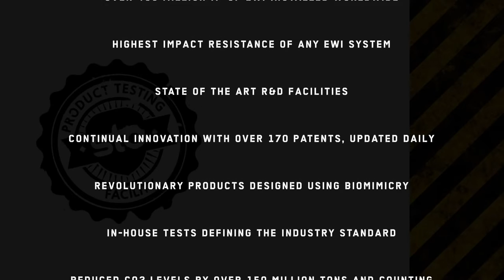Impact Test Sto Acrylic Render vs Mineralic Render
When specifying a render system in a busy public place, such as schools and street level walkways, the ability to withstand impacts is very important. In this short demonstration, we apply the "drop ball" test to show the huge difference between a "Brand X" mineralic render and a Sto acrylic render.